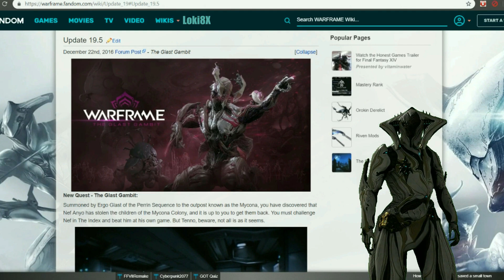The Agony of the Helminth Cyst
Make sure Bucket Prime is selected. All codes have 15 uses. Select which platform you are on to receive the corresponding code

This is an stylized rant about a serious topic in Warframe that I hold a steadfast belief needs to be changed. Perhaps many of you agree.

ACTOR CREDITS:
Jhawkeye9000 - Body Double